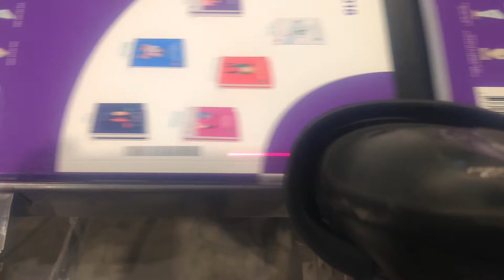LECTURA DE CODIGOS DE BARRA EN LINEA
Lectura de codigos de barra en un proceso de verificacion de integridad de codigos,  el codigo